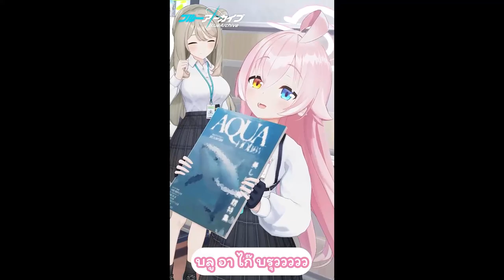[Blue Archive] คุณครู ขอเวลาลุงหน่อย~~หนาาา~~ #15